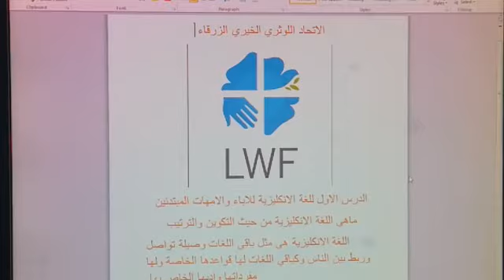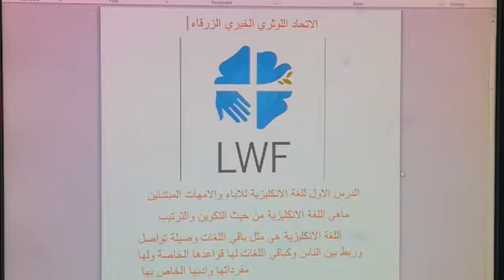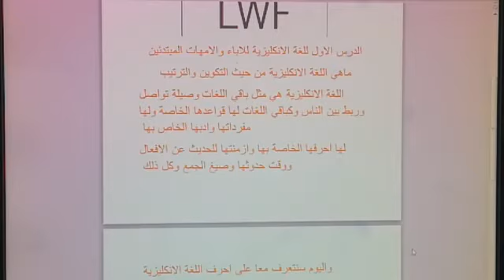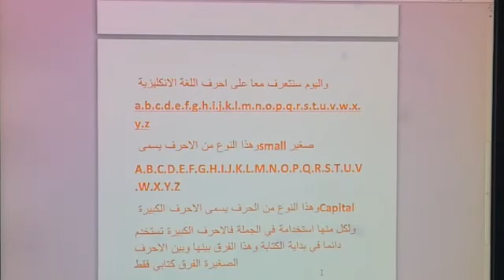تدريب اللغة الانجليزية للاباء والامهات( الجلسة التعريفية )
مركز امان المجتمعي _الزرقاء
المدرب عصام